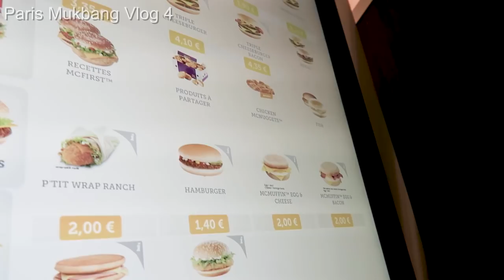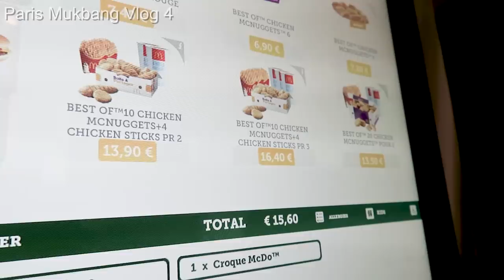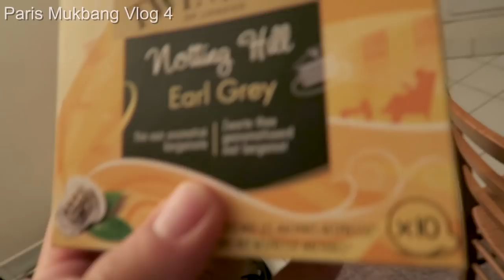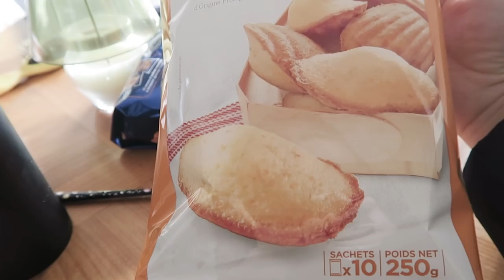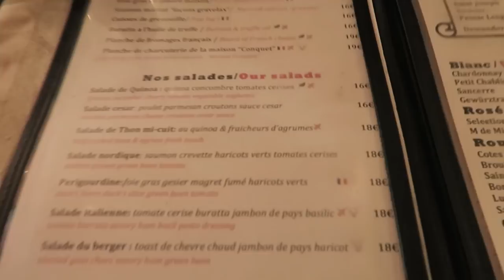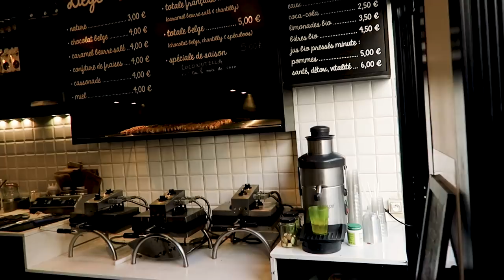[Mukbang Vlog] in Paris! Escargot + Belgium Waffles+ Beef bourguignon,french onion soup!